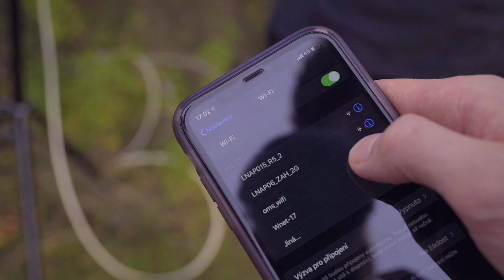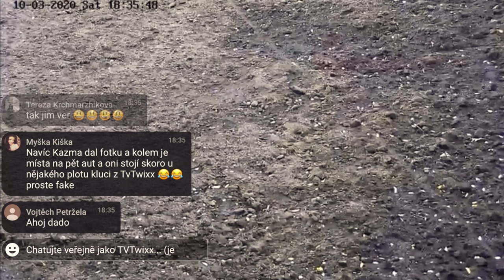NAŠLI JSME KAZMOVO AUTO + DŮKAZ! - Dostaneme výhru?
V dnešním videu se vydáme hledat Kazmovo auto. Máme 2 tipy, kde by se mělo nacházet a jeden z nich opravdu vyšel.

➔ Pokud ještě nemáš účet na Airbnb, tak získej slevu 272 Kč na náš zážitek